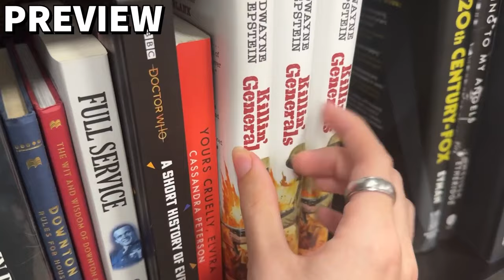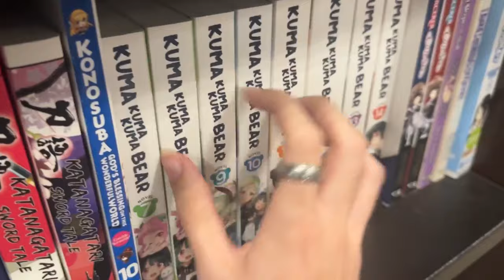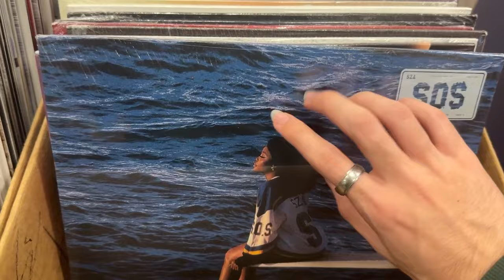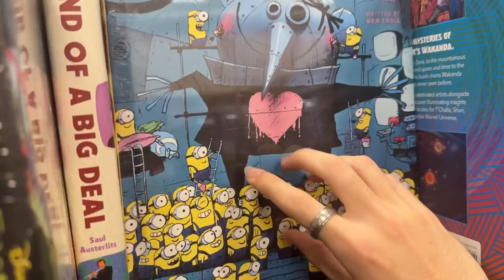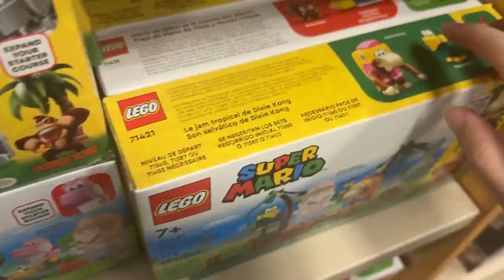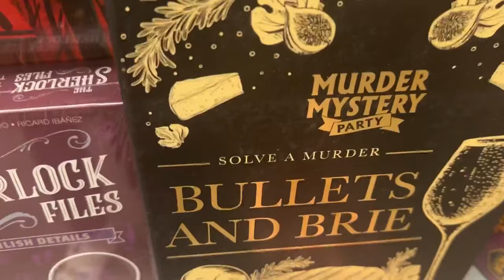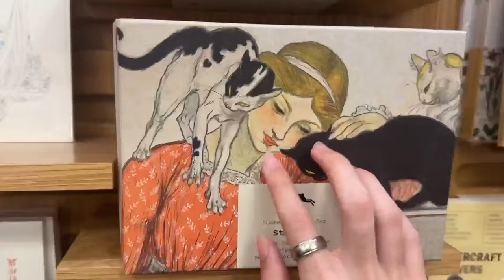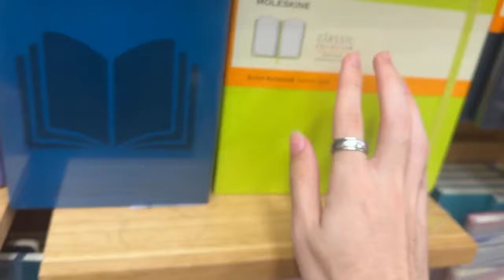ASMR in PUBLIC at Barnes & Noble 🌚 - lofi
Hi all!!

I hope you enjoy this public asmr at barnes & noble! also, happy 8 months of this channel!! thank you all so much, i appreciate you all so so so much!! 🤎

Gaming Channel: ​⁠​​⁠​⁠​⁠@wittlebiscuit

ily 🤎